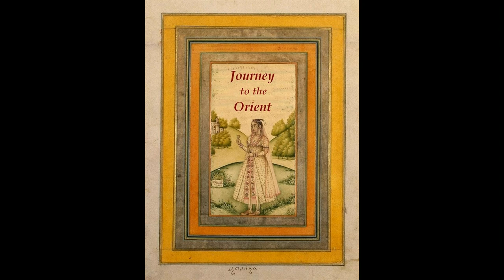The Orientalists - Edwin Lord Weeks (Full HD)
Born in Boston in 1849, Weeks went to Paris where he studied with Leon Bonnat, and Jean-Leon Gerome at the Ecole des Beaux-Arts. Later he traveled to North Africa, Spain, the Middle East and India. Weeks was also a writer, photographer, and illustrator. The book "From the Black Sea through Persia and India" is a detailed personal account of his travels in Asia.